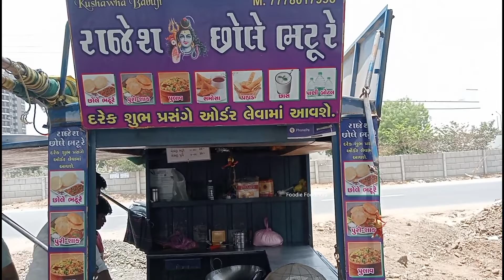India Street Chole Puri Food / Street Food / Sweet Foodie Indra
Indian Street Chole Puri Gujrati Street Food

Dosto, Sweet Foodie Indra channel me aapko india ke har tarah ke street food ke video dekhne ko milege. Agar aapko video pasand aaye to support jaroor kare. Thank you Dosto...